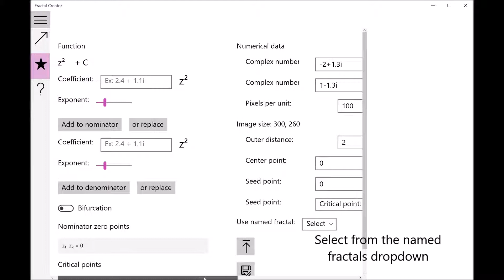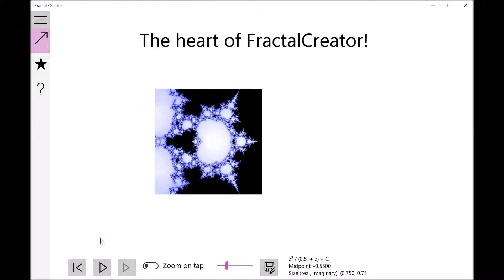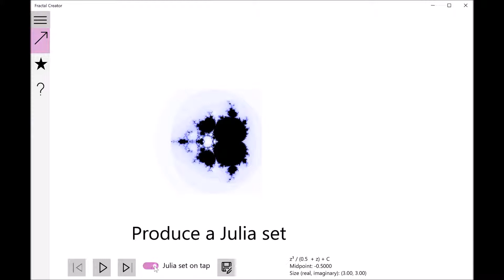FractalCreator, tutorial named fractals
This is a basic tutorial for FractalCreator. It shows how to select named fractals (i.e. predefined). and produce them.

FractalCreator is available for Windows 10 from Windows Store.